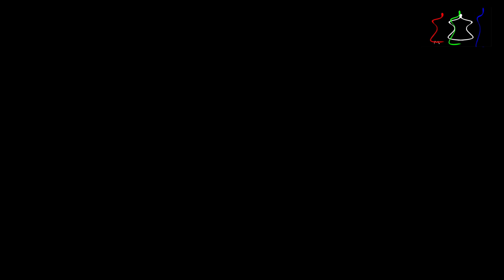Eritrean New Music William Ghidey ሰላቢተይ Selabitey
Welcome to our Eritrean new music video featuring the latest tunes from talented Eritrean artists! In this video, we showcase the vibrant and diverse Eritrean music scene, with a mix of traditional and modern sounds.

Our Eritrean new music video is a must-watch for anyone who loves world music and wants to discover new sounds. From the catchy rhythms of Tigrigna and Tigre to the soulful melodies of Saho and Bilen, our video has something for everyone.

So if you're looking for the latest Eritrean new music, look no further! Hit play on our video and enjoy the amazing sounds of Eritrea's top musicians.